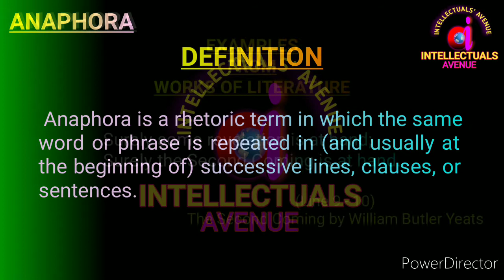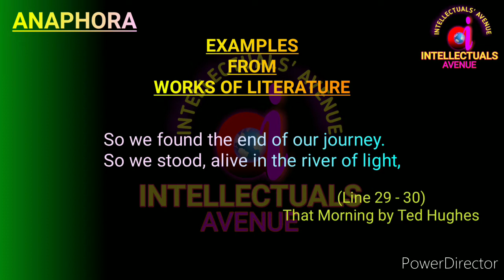Anaphora Definition Examples From Works of English Literature Urdu Hindi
This lecture is delivered and uploaded on this channel, Intellectuals Avenue, for the guidance of the students, teachers and all the other friends who are interested in learning the Literary Terms, Literary Devices or Figures of Speech in depth with examples. The Literary Device is defined and  analysed with the help of different examples from the works of the English Literature in various perspectives for the convenience of the viewers.

The Second Coming by William Butler Yeats

Auguries of Innocence by William Blake

That Morning by Ted Hughes

MCMXIV by Philip Larkin

Ode To A Nightingale by John Keats